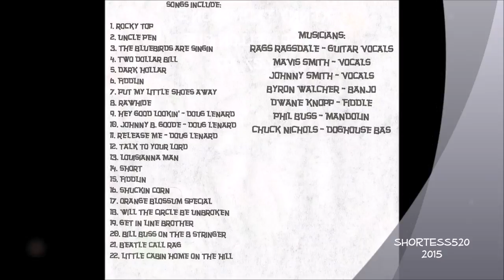MR PHIL BUSS ON THE 8 STRINGER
The Watermellon Bust was an annual meeting of the best bluegrass players around Grand Jct. Including the late Phil Buss, remembered as one of the best mandolin players to have picked the 8 stringer.  I found this clip on a cassette tape given to me by the recently passed Rags Ragsdale, a long-time bluegrass picker and member of the group the Ridgerunners.

 Copyrights:
- The copyrights of the audio content, belong exclusively to the artist creator and to those who represent him.